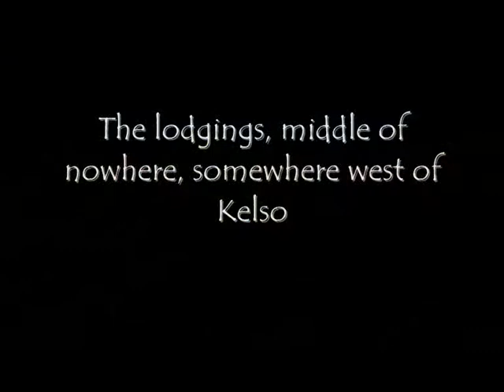Golf in the Scottish borders.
Our annual golf trip to the Scottish borders, June 2009.
A self-catering cottage and two rounds a day at Minto, Eyemouth, West Linton, Duns and the Hirsel, followed by explanations of what went wrong down the pub afterwards.
Throw in a couple more rounds on the way up and on the way back in Northumberland and that's that.
Roll on June 12th 2010!